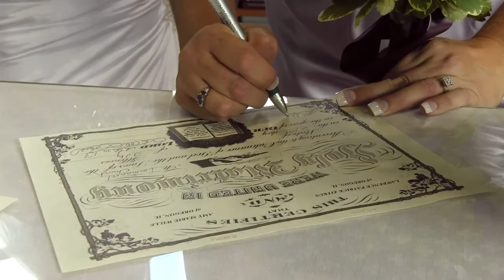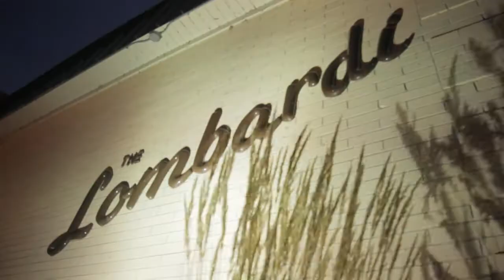Larry and Amy Wedding in Belvidere